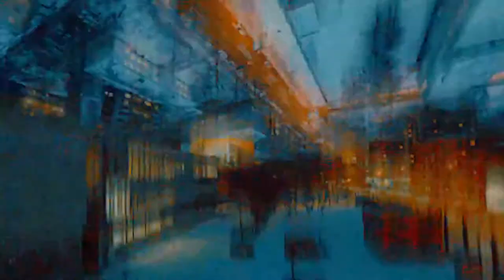FREE playboi carti x cyrax type beat | "late night" (prod. no8)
● 💰 Purchase this beat: Contact my E-Mail!

BPM:

Key:

IMPORTANT READ!!!

Put [prod. no8] in the Title and link me in the Description.
You can use it for free when NOT being used commercially.

playboi carti
ronsocold beat
pierre bourne
young nudy
nudy young
carti playboi
comethazine beat
playboi beat
playboi type
carti beat
cart type
pierre beat
instrumental
type
beat
die lit
21 savage type beat
21savage type beat
21 savage type beat 2019

FREE playboi cart x cyrax type beat | "late night" (prod. no8)

(playboi cart x cyrax type beat | "late night" 2020)

type beat travis scott
travis scott
astroworld type beat
free tyler the creator type beat